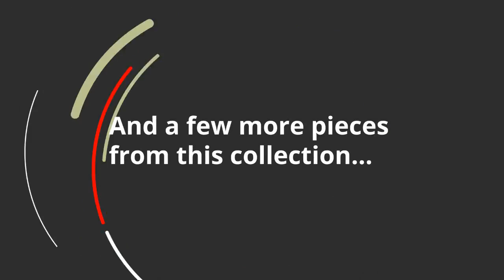Ashley Ossereene Square End Table (T773-2) | KEY Home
Get details about the Ashley Ossereene T773-2.
Made of engineered wood and reclaimed pine wood
  Rustic dry brown finish
  Parquet style top
  Assembly required